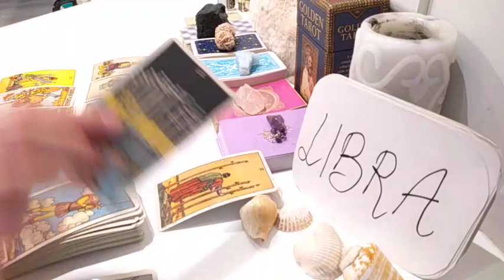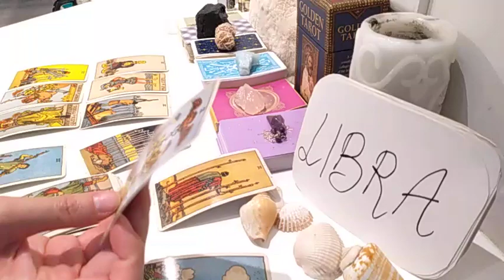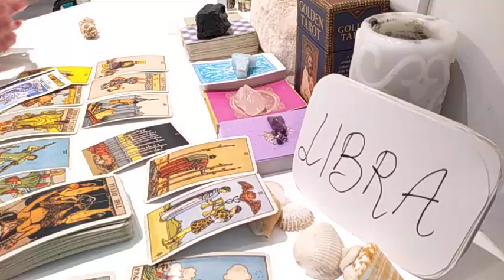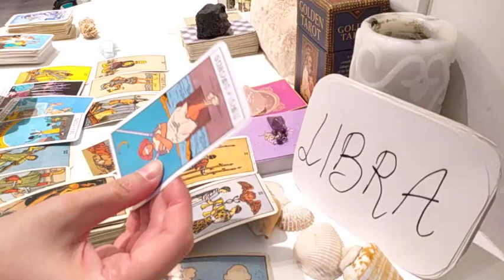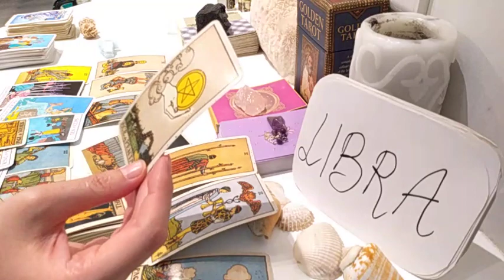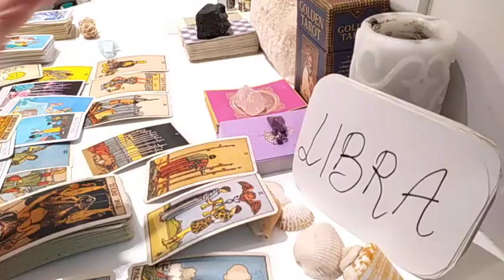LIBRA ❤️ THEY LOST, WATCH OUT FOR PEOPLE WHO LIE AND ❤️ MARCH 2021 LOVE FINANCE TAROT GUIDE